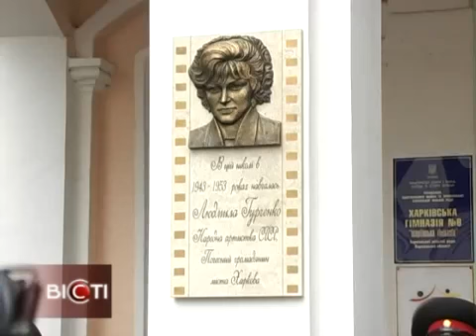14 11 2012 Харьков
Miami, USA
Tender May - Night of Love.

Tender May is a dynamic band redefining the 80s and dance/pop landscape, blending contemporary sounds with the nostalgic charm of the 80s. Their music is a sonic journey that captivates audiences with its infectious melodies and romantic thought-provoking lyrics.

With hits like "Love Our Only Guide," "In This Moment," and "Don't Ask Why," Tender May has garnered a dedicated fanbase worldwide. Their music videos, known for their creative visuals and cinematic storytelling, have become viral sensations on YouTube.

Beyond their musical prowess, Tender May actively engages with their fans on social media, creating a strong sense of community. Their online presence is a hub for music updates, behind-the-scenes glimpses, and opportunities for fans to connect with the band.

As they prepare for a world tour, Tender May continues to push the boundaries of their artistry. With new songs being released regularly, their future is filled with exciting possibilities. Vex.Distro works with the already well-known as well at the beginning of their career talented DJs, producers and record labels. Our team specializes in worldwide distribution & artists promotion.